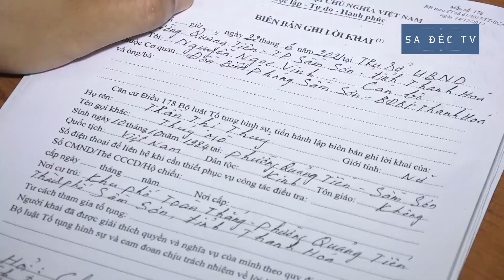Người phụ nữ nhận vận chuyển thuê 16kg t.h.u.ố.c n.ổ lấy tiền công 500 ngàn đồng